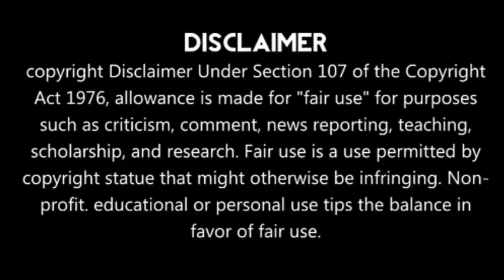India vs New Zealand First Test Match | Indian Team Performance